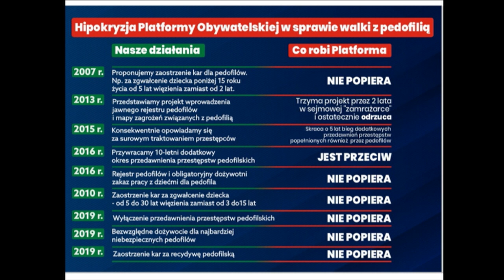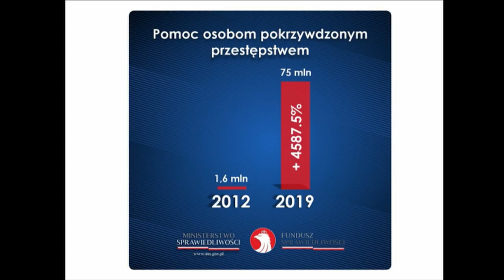Min. Ziobro: Czego wy chcecie? Macie odrobinę honoru?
"To jest ocean hipokryzji, zakłamania, cynizmu" - mówił minister sprawiedliwości Zbigniew Ziobro o zarzutach opozycji podczas sejmowej debaty nad wnioskiem o wotum nieufności wobec niego.